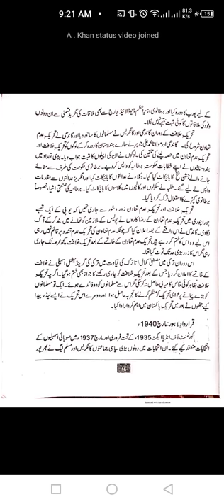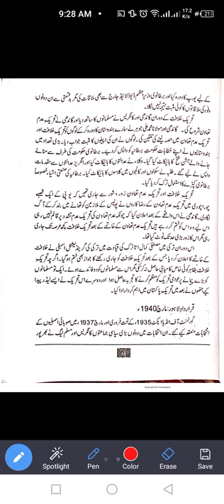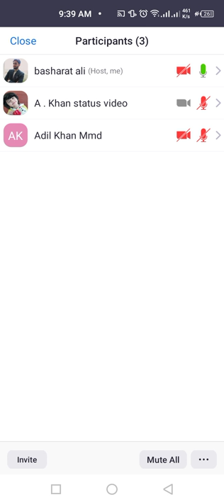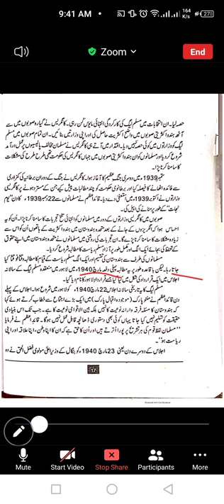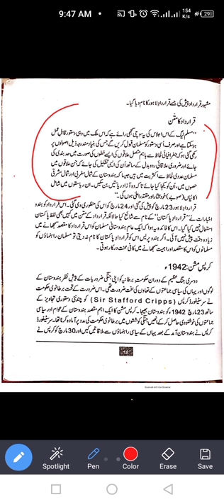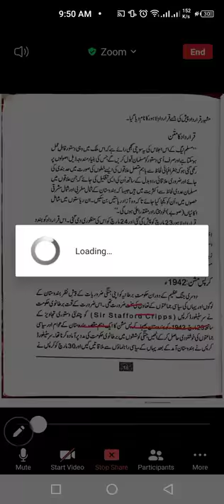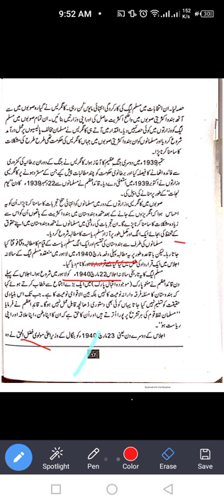1st Chapter Pak Study 12th class and diploma students| Qarardad| Basharat Ali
1st Chapter Pak Study 12th class and diploma students.